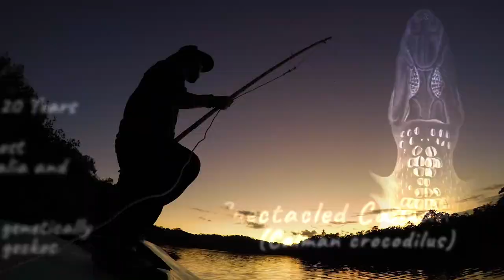Coyote Peterson at New York Comic Con | Animal Planet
Watch the full panel from New York Comic Con 2019, with Coyote Peterson, Mario Aldecoa, David Casey, and Fay Yu.